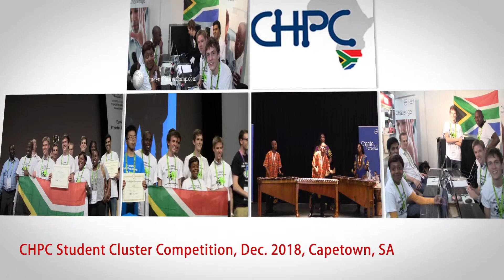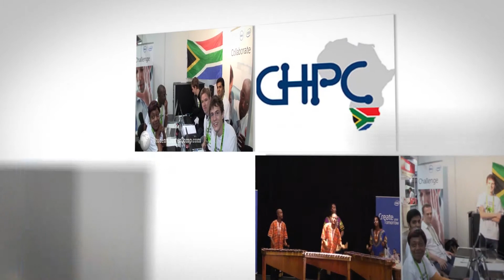Dollar Sign Witts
2018 South Africa Student Cluster Competition team profile